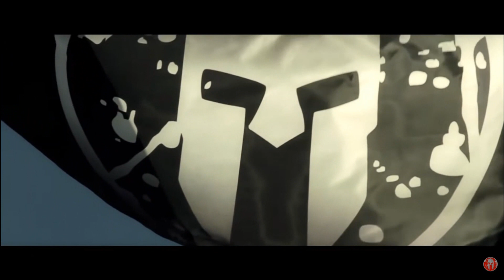SPARTAN RACE!! Aroo, Aroo!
What's up guys!😜 2 weeks ago, my family and some other friends went to Fayetteville to do a Spartan Race. We had been training for the past month, and it was intense!🔥 The race was 4.4 miles and consisted of 20+ obstacles. 😲💪 This was one of the most fun things I have ever done and was so rewarding. Peace!!✌

"Therefore, since we are surrounded by such a great cloud of witnesses, let us throw off everything that hinders and the sin that so easily entangles. And let us run with perseverance the race marked out for us," (Hebrews 12:1)

🎶Music🎵
Track: Made Monster - Let It Go

Title: Endless Storm
Artist: Makai Symphony
Genre: Epic War